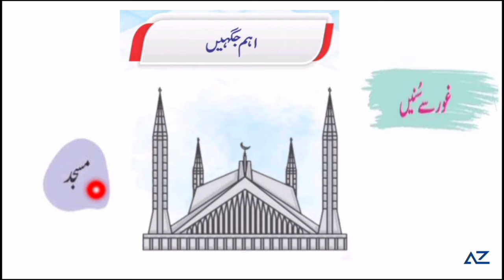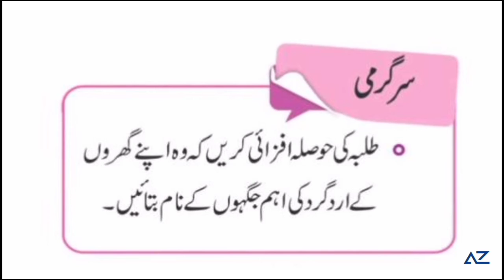Hamari Dunya PG - Ch # 9